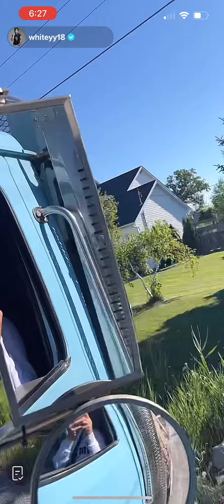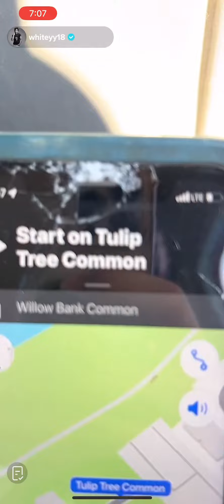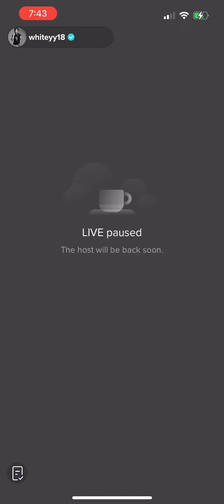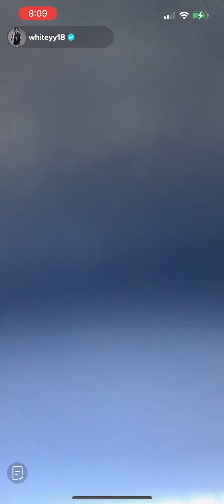8 11 22 Live 1 of 6 with Whiteyy18 William White Three hour live at work with PJ